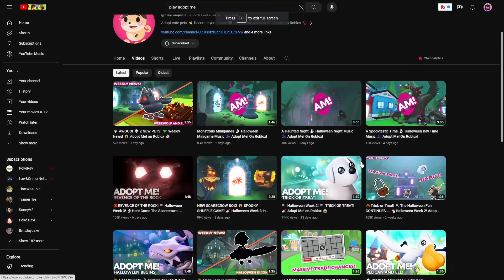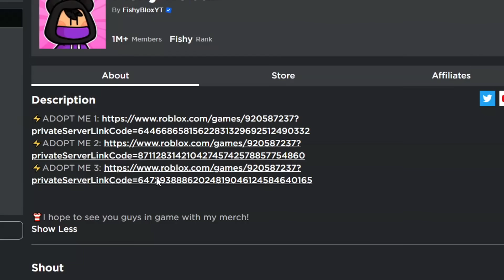Why I Quit Adopt Me..